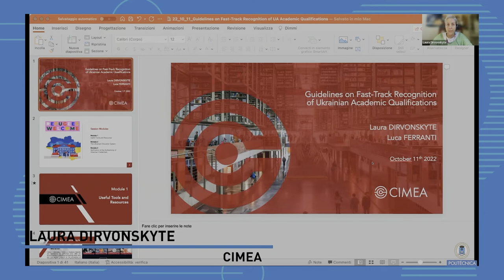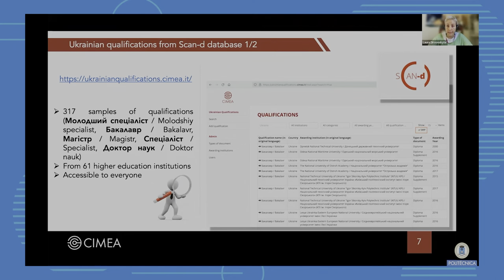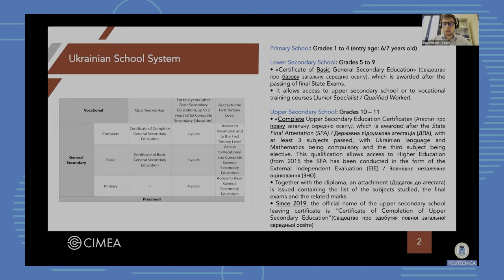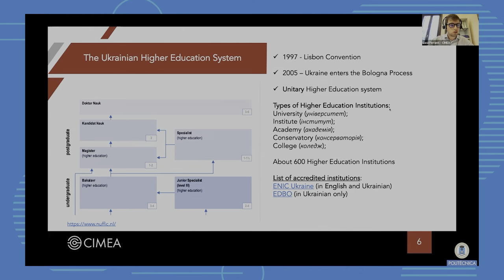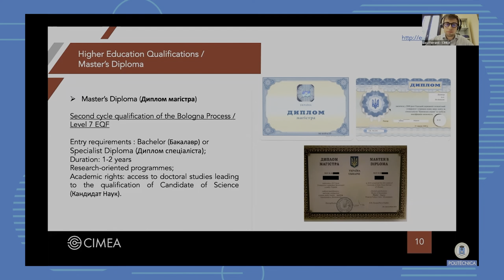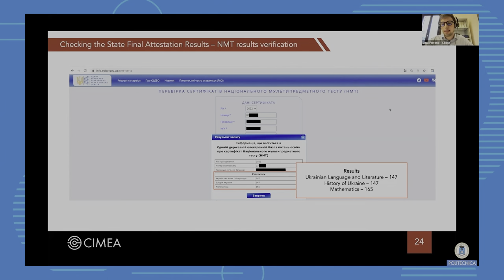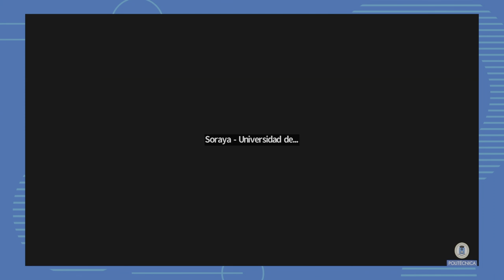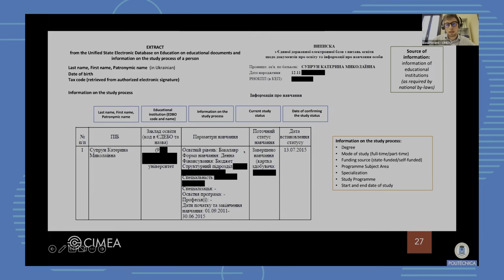Refugees welcome: Laura DIrvonsyte y Luca Ferranti